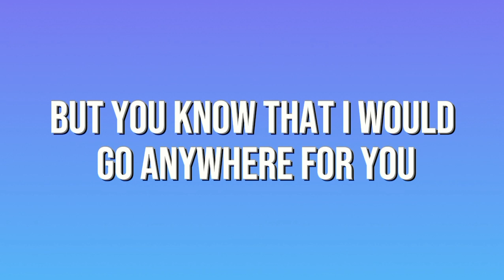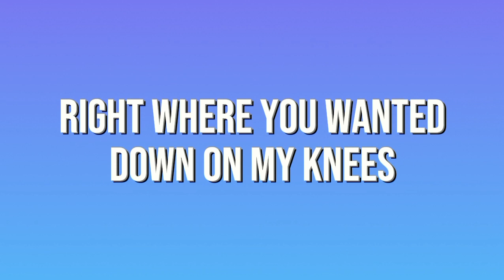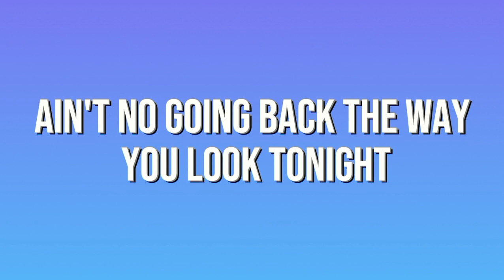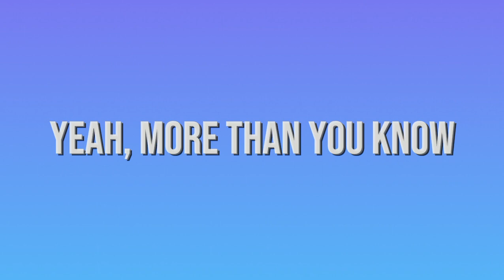Axwell /\ Ingrosso - More Than You Know (LYRICS)